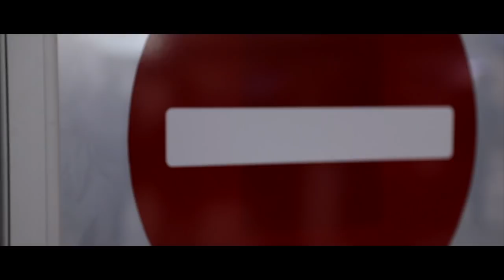Hommage à Jérémy Roy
Les coéquipiers de Jérémy Roy lui rendent hommage à quelques heures de son dernier week-end de courses en tant que coureur professionnel. Merci pour tout Jérém !